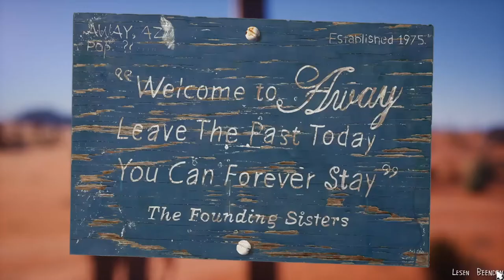LIFE IS STRANGE 2 #31 * Freiheit im Nirgendwo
Life is Strange 2 Part 31 Freiheit im Nirgendwo